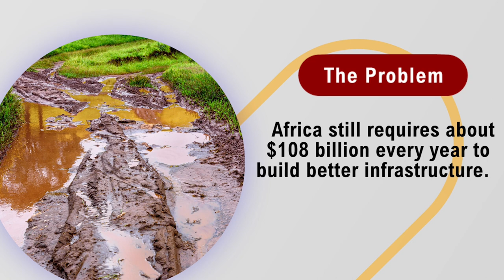Basirat Raheem-Muhammed | Testimonial | Developing & Financing Infrastructure Projects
Learn more about the next edition of this Infrastructure training for Africa Project Developers

Its is designed for aspiring developers and professionals seeking to improve their project finance knowledge and are involved in the Large Scale Infrastructure Projects and Public-Private Partnerships in Africa We see the need for this Programme to fill the gap in the infrastructure space by helping first-time sponsors to accelerate the projects to a bankable state where early-stage investments can be sourced adequately.